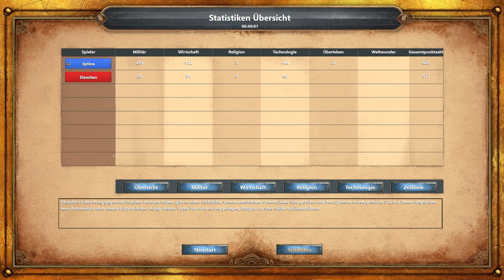Ein Turm gegen Alle #36[5] - Age of Empires: Definitive Edition: Stimmen aus Babylon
Age of Empires: Definitive Edition: Stimmen aus Babylon #36[5] - Ein Turm gegen Alle